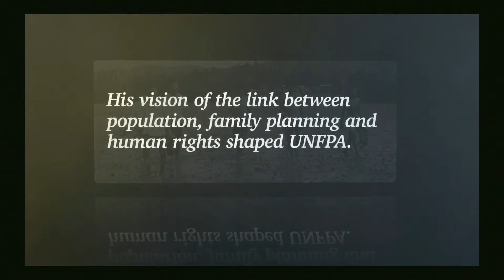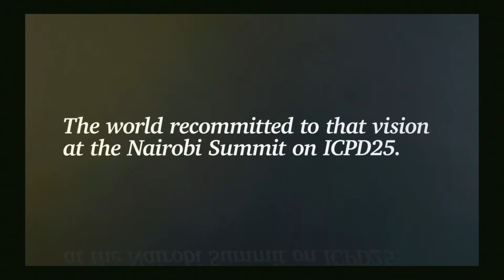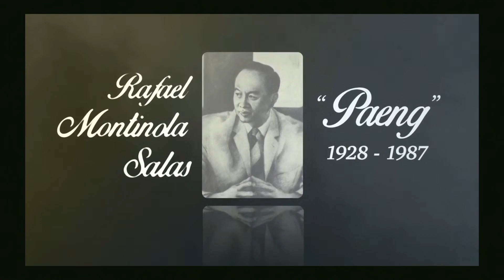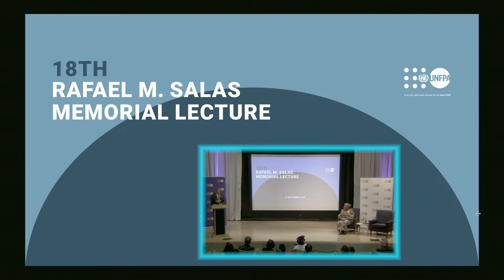18th Rafael M. Salas Memorial Lecture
The Rafael M. Salas Memorial Lecture series provides a unique forum for distinguished guest lecturers to discuss important aspects of population and development.

This year’s lecture will be delivered by Dr. Ngozi Okonjo-Iweala, the Director-General of the World Trade Organisation (WTO) on the topic "The role of trade in improving the lives of girls and women."